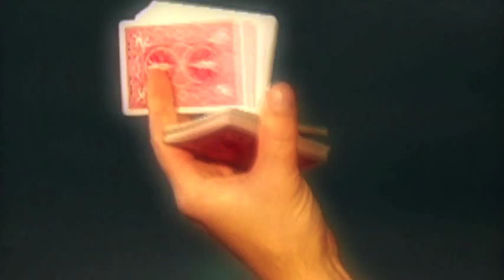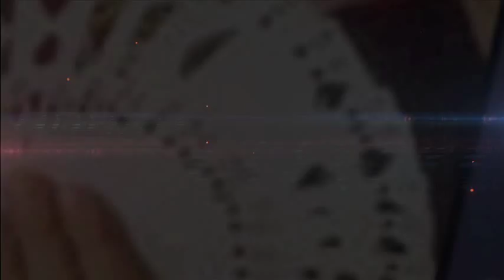McBride's Stage Magic Trilogies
Video created by Jordan Wright | redspadeproductions.com